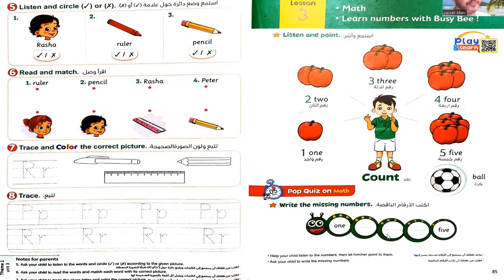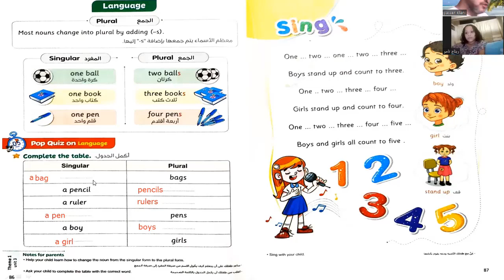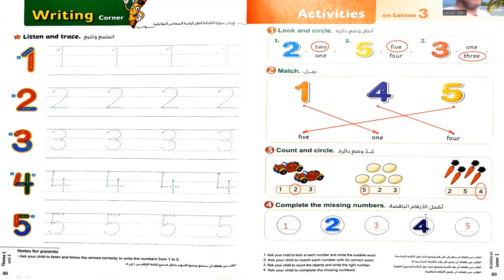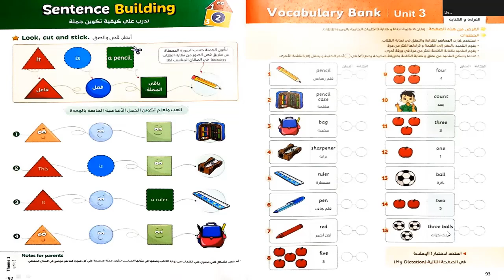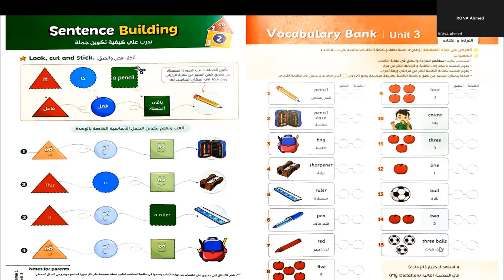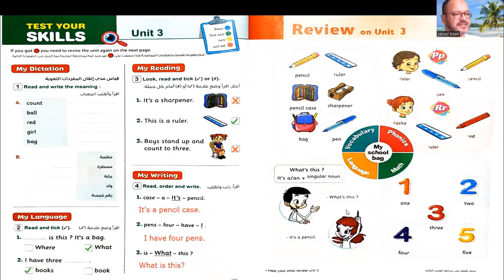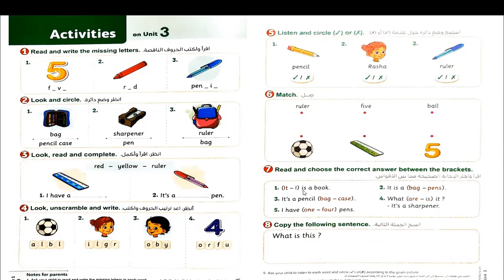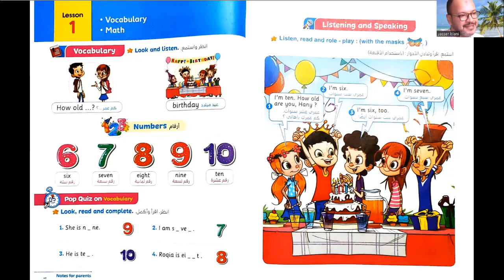الصف الأول الإبتدائي انجليزي 2023 / الوحدة الثالثة الدرس الثالث وتكملة الوحدة الثالثة